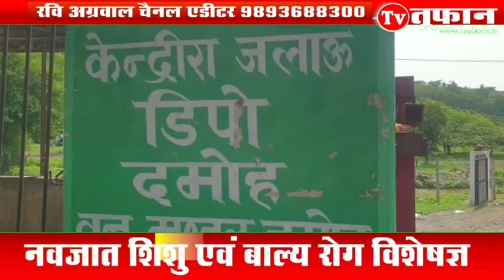HIRAN गर्भवती घायल हिरण को नहीं मिला इलाज